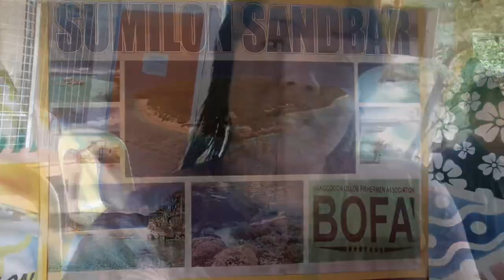Tara na!!! Sumilon Sandbar & Snorkeling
Sumilon Island
Snorkeling
Cebu
Oslob
Free diving
Sandbar
Beach
Vacation
Holiday
Adventure
Philippines